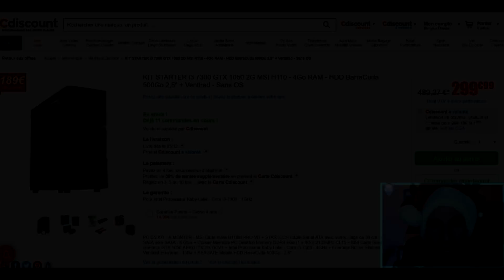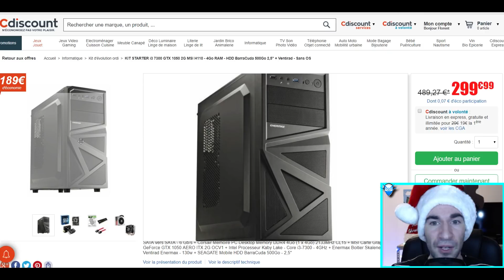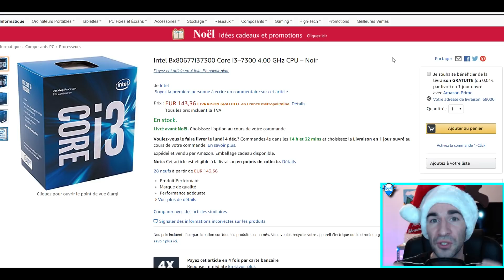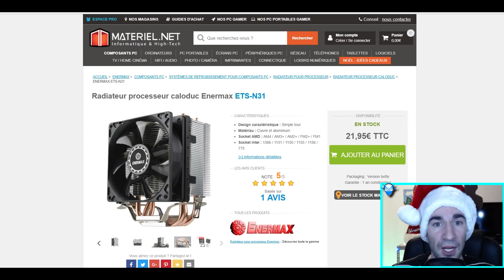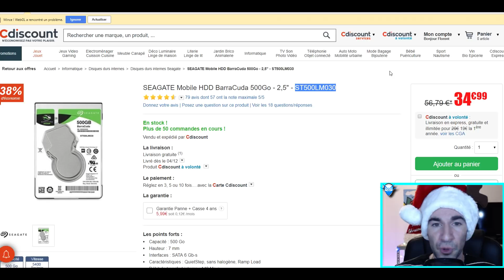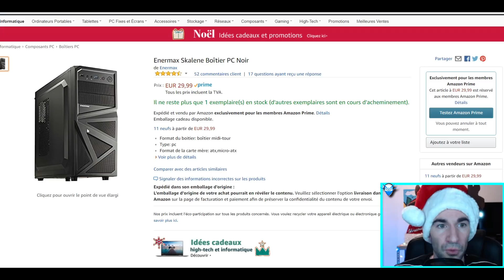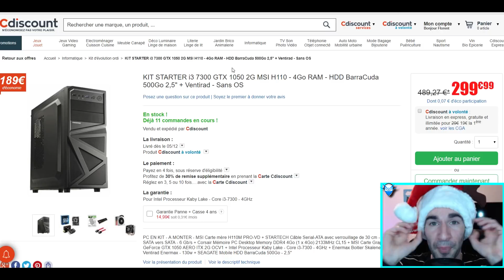PC GAMER PAS CHER 300€ - NOËL 2017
▬▬▬▬●Me suivre●▬▬▬▬

▬▬▬▬●Setup●▬▬▬▬

▬▬▬▬●Musique●▬▬▬▬

➥Jingle Bells - Instrumental Jazz

➥Outro : Demise - Ethan Meixsell

Titre Vidéo : PC GAMER PAS CHER 300€ - NOËL 2017